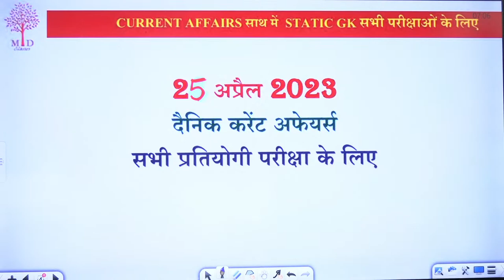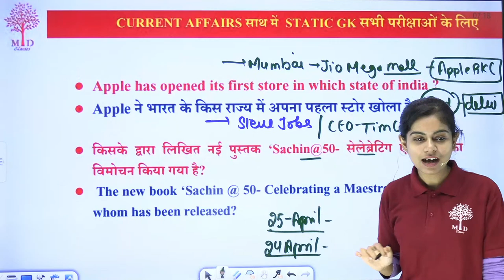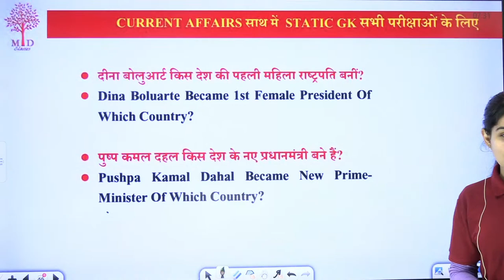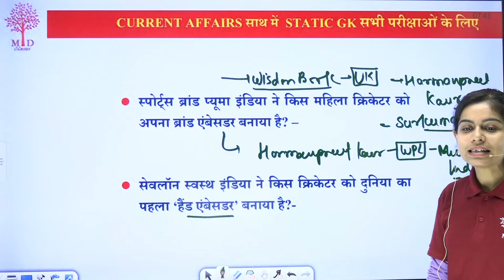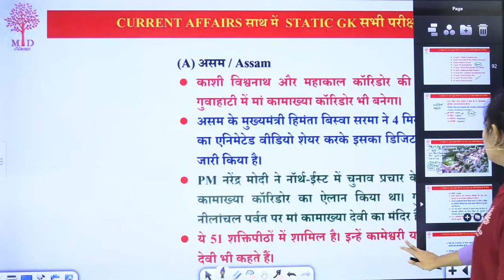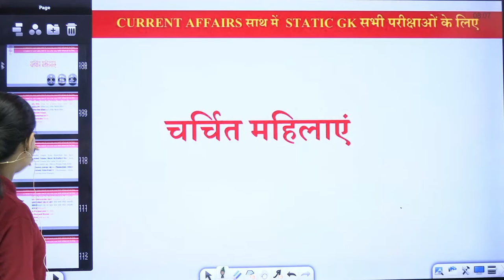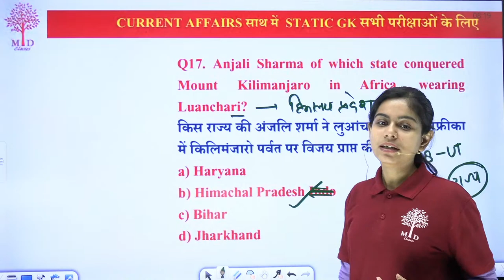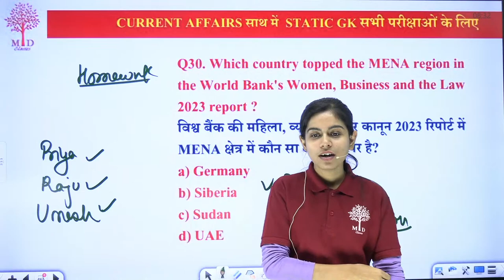25 APRIL 2023 CURRENT AFFAIRS | SSC MTS/CGL/CRPF CURRENT AFFAIRS 2023 | CURRENT AFFAIRS TOP MCQ'S